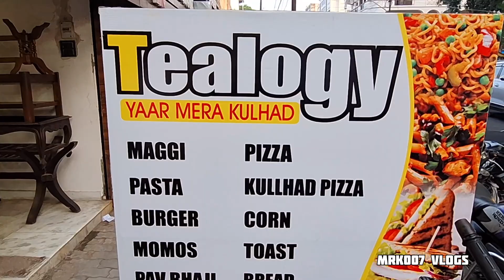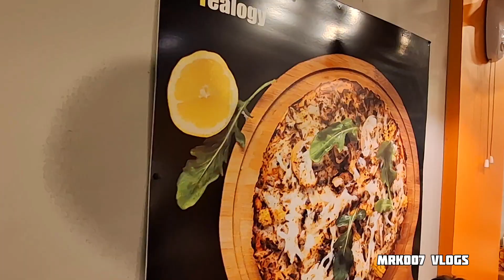Tealogy,different flavour & teat, best place in Swaroop nagar kanpur foody awesome place ☕️🥮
Tealogy 🤩different flavour & teat,best place in Swaroop nagar kanpur foody awesome place ☕️🥮 kullad tea coffee ane better fast food